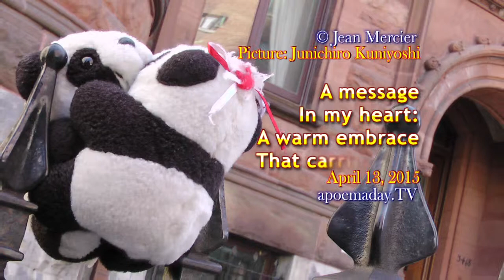A MESSAGE - 15 sec of love! - 04/13/2015